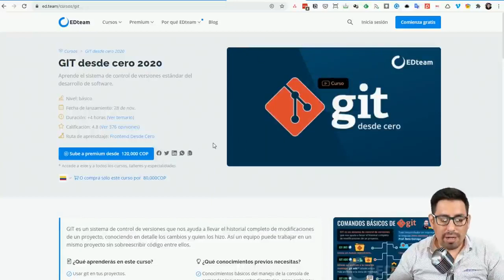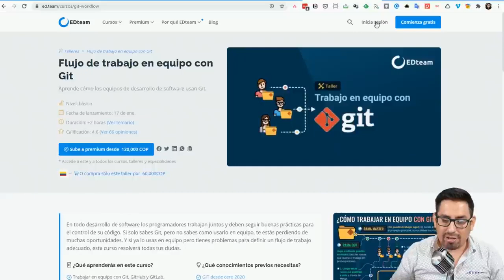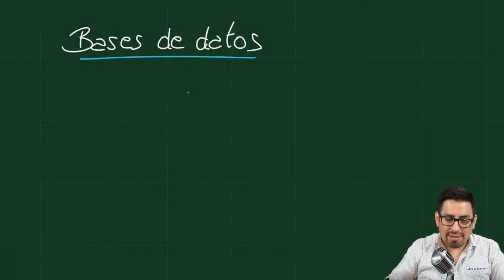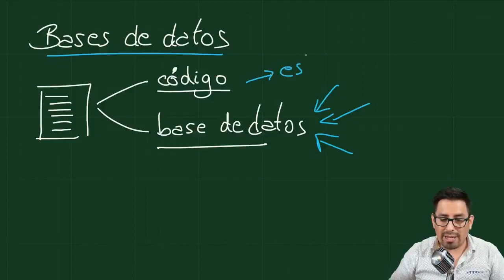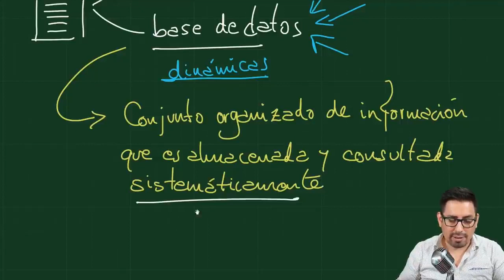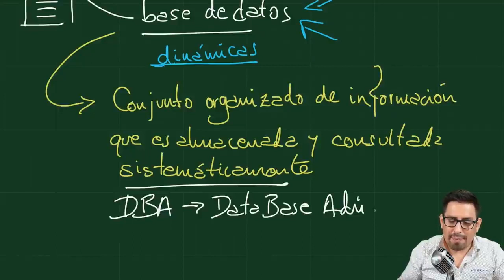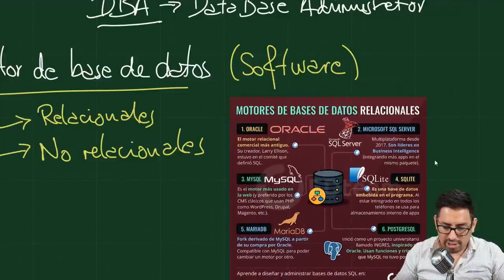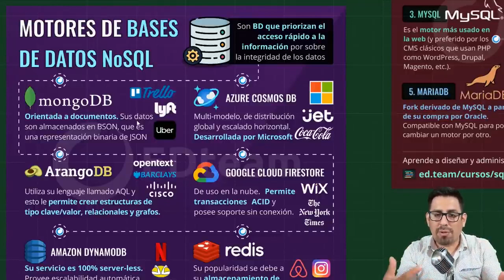BASES DE DATOS Y GIT Curso La ruta para ser un desarrollador web profesional